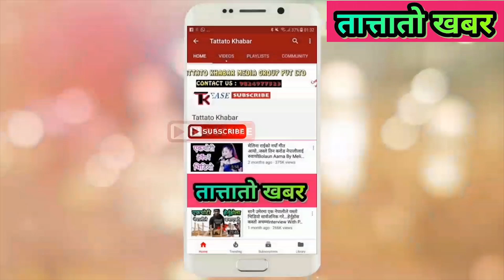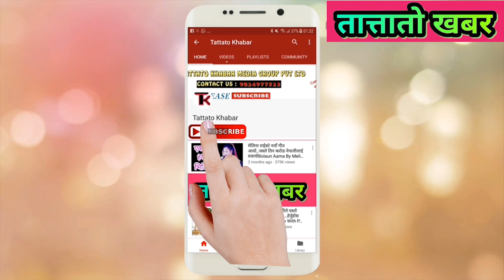बिदेशमा हुनुहुन्छ... तुरुन्तै हेर्नुहोला... Bhagya Neupane ले बनाए यस्तो भिडियो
Bhagya Neupane new video
बिदेशमा हुनुहुन्छ... तुरुन्तै हेर्नुहोला... भाग्य न्यौपानेले सबैको लागि बनाए यस्तो भिडियो Bhagya Neupane New Video